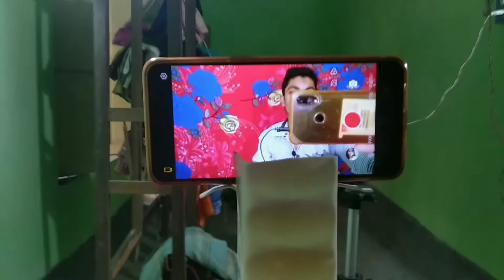* home tripod only 1 minut mein | * ghar mein 1 minut mein professional tripod banaaiye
Title:- * home tripod only 1 minut mein || * ghar mein 1 minut mein professional tripod banaaiye || * create tripod home

🔥About this video :- ‌ Hello friend is video mein aapko bataung Kaise aap log ghar mein professional tripod taiyar kar sakte ho only 1 minute mein (👉full video watch kijiye🔥👈)

[🔥 friends YouTube related koi bhi question and problem ho to jarur se comment kijiye 💯%  aapka problem solve karne ki koshish karunga and question ka vhi answer Dene ki koshish karunga ❤️(thank you your love and support ❤️)

Jaldi se ghar mein tripod Kaise banaen,
Ghar mein tripod taiyar kaise kare,
Make home tripod,
Make professional home tripod only 1 minute,
Make tripod at home,